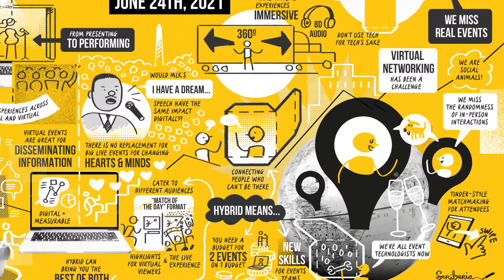Future of Events: Animated Scribing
In June 2021, we held a virtual panel on the Future of Events, looking at what lies ahead for the events industry. And in true Scriberain form, our digital scribe, Matt, was on hand to create this visualised summary of the key points.

Watch as our scribing takes shape, and check out the recording of the full event